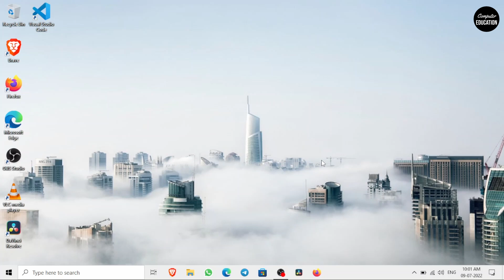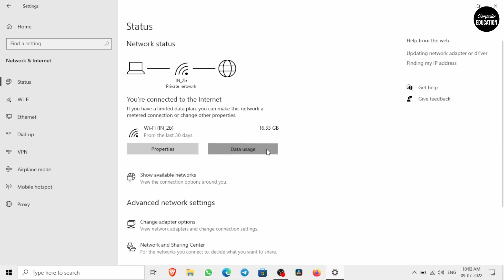✅ Check Internet🌐 Data Usage Easily in Your 💻PC/Laptop | Windows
Guys, Aaj ki is Video me mene aapko btaya h ki aap kaise apne system ke andar (pc ya laptop) jo bhi aap use karte ho uske andar pichle 30 dino ka internet data usage kaise easily check kar sakte ho... Aaj ki is video me mene jo aapke saath information share ki h wo bilkul genuine h or kaafi jyada informative bhi h. So Guys Video ko bina skip kare pura dekhe or agar video pasand aaye toh ek achha sa comment kar dena video ke niche or video ko like and channel ko subscribe bhi kar dena aage aane wali aise more informative and interesting videos ke liye...

1. Check Internet Data Usage Easily in Your PC/Laptop
2. Windows 10 Internet Data Usage
3. How to Monitor Your Data Usage in Windows 10
4. How to Check Internet Data Usage in Windows 10 (2022)
5. How to Check Internet Data Usage in Windows 10 Tutorial
6. How to view data usage in windows 10
7. ways to check your internet data usage
8. ways to check your internet data usage in windows 10
9. How to monitor network usage on Windows 10
10. Tracking Data Usage on a PC
11. Monitor your data usage in Windows 10
12. Internet Data Usage on Windows